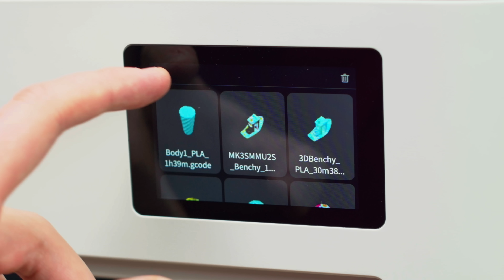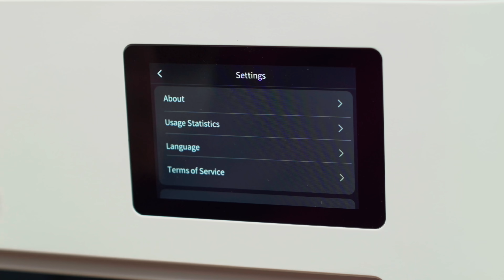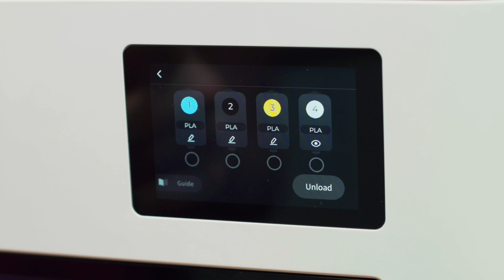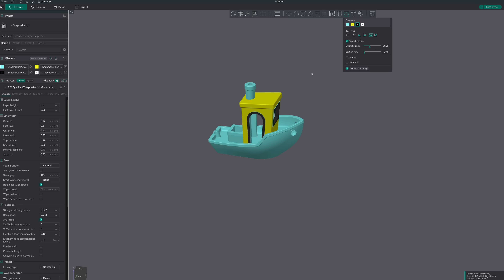Next level Multi-Color 3D Printer - Snapmaker U1 3D Printer First Look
Main Camera
Nifty 50 Lens
Sharpest Wide Lens
Telephoto Nikon Beast
Favorite Not RODE Mic
Perfectly Smooth Gimbal
Camera Strap
Atomos Ninja V Recorder
Affordable Studio Light

Chapters: